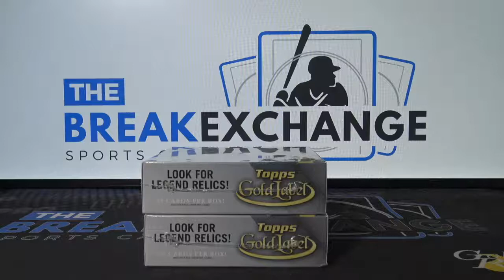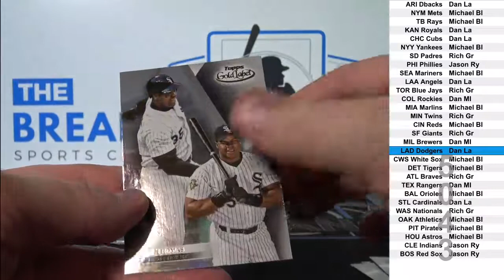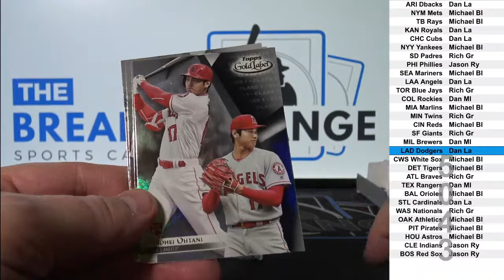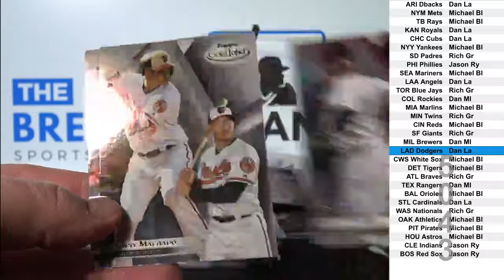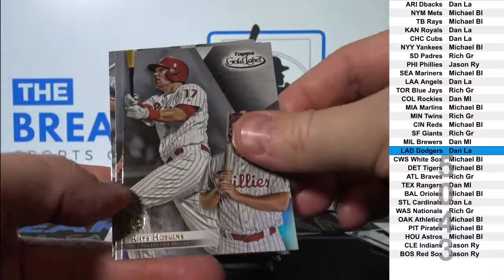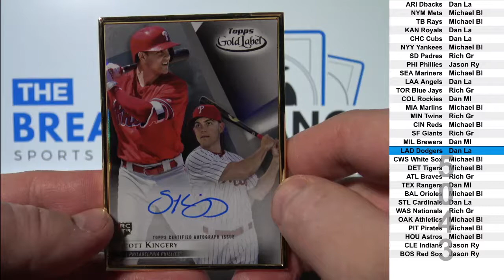2018 Gold Label Baseball 2-box Break! (Break ID: 5043)